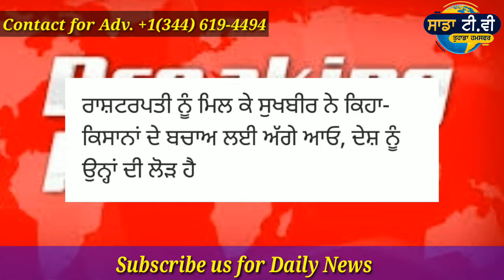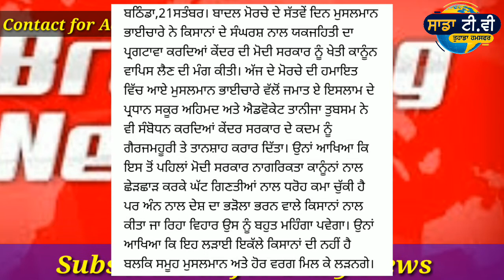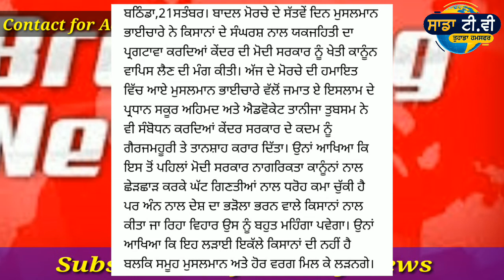Latest Punjabi News | ਖਬਰਾਂ | punjabi news today | punjab news live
punjab curfew
lockdown
 punjab
news
punjab news
latest punjabi news
breaking news
news today punjab
news headlines
modi news
online news
ਖਬਰਾਂ
punjabi news
ktv